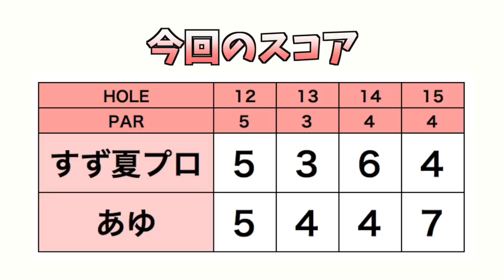スチールにカーボンを巻き付けたパターシャフト、いい仕事しています。【山口すず夏プロと！ #7】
2019年、女子高校生でプロ、かつLPGAツアープロとして注目された山口すず夏プロとのラウンドの模様です。一緒にラウンドするのは同級生のあゆちゃんです。
あゆちゃんは、山口プロが使うヨネックス2020の新クラブを使いながらラウンドします。

ゴルフ場は、2020年米LPGAツアーが開催される太平洋クラブ美野里コース、ヤーデージは前回のTOTO JAPAN CLASSIC のものを教えいただき、なるべく合わせました。

太平洋クラブ美野里コース(TOTO ジャパンクラシック開催 2020/11/6-8)

LPGAの試合は風の強い日が多いことと、だいたい暖かいところで開催されると聞きそういった環境で試合を続けると、風に敏感になっていくのだろうなと思った。

14Hのティーショットは正直怖かった。避けられる気がしない。

出演者
あゆ